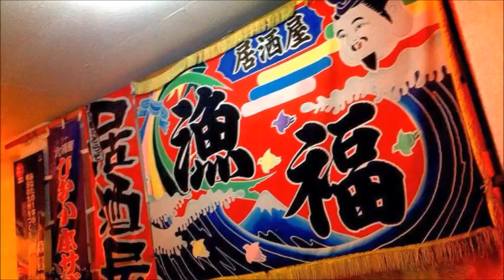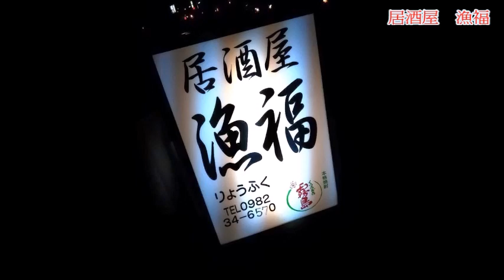居酒屋 漁福（美味しいうつぼ料理の食べれるお店/漁福/地図/写真/延岡/魚料理）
居酒屋　漁福
場所/ 〒882-0821 宮崎県延岡市本町１丁目２－１（中村ビル１F）
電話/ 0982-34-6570